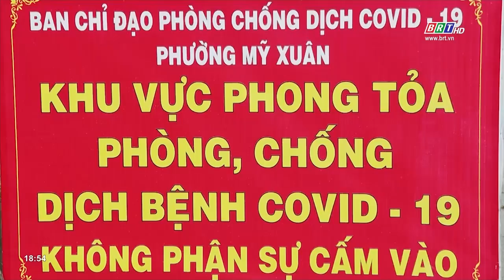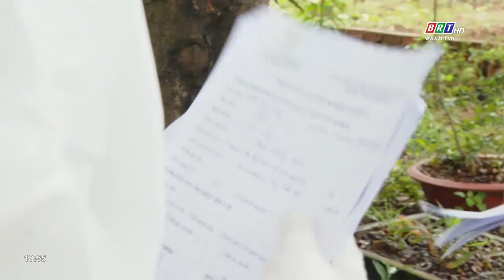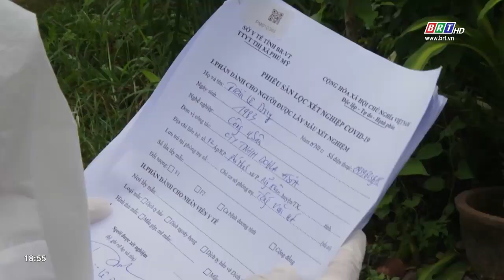Phường Mỹ Xuân, thị xă Phú Mỹ khẩn trương dập dịch | BRTgo